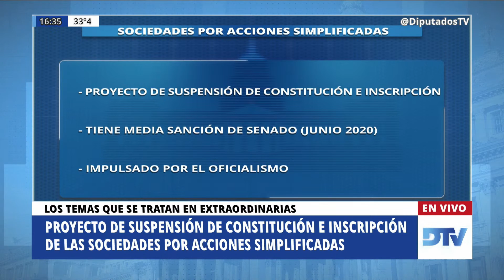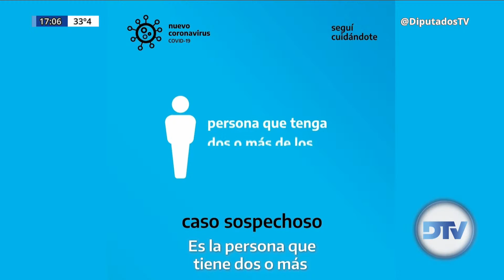DTV - El Periodismo en el Congreso con Karin Cohen - Programa 07/01/2021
DTV El Periodismo en el Congreso es un programa periodístico en vivo con toda la información de la Cámara de Diputados de la Nación Argentina. Reuniones de Comisiones, Videoconferencias de Diputados con Ministros, Sesiones Remotas y Presenciales y toda la cobertura de las diversas actividades que ocurren diariamente en el Congreso de la Nación.

Conducción: Karin Cohen
Periodistas: Martin Dinatale  y Deborah de Urietah.-

República Argentina